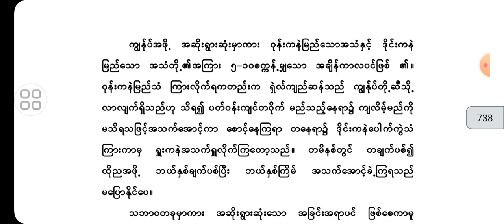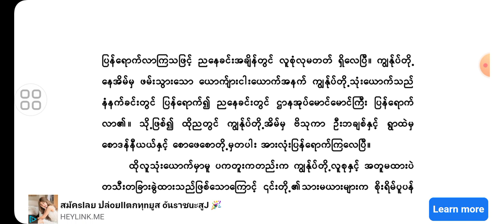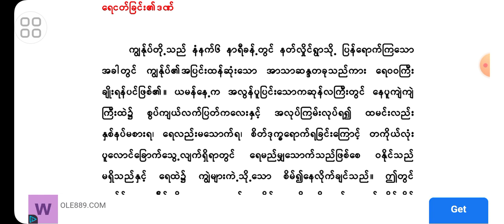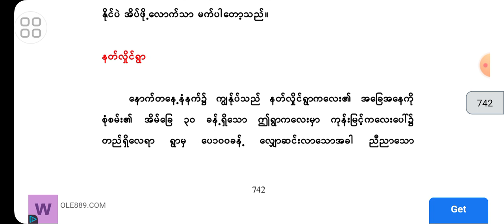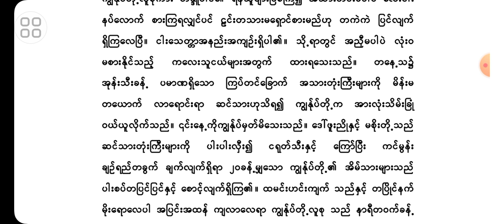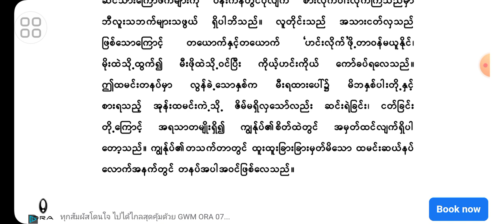ဆရာကြီးရွှေဥဒေါင်း _ တသက်တာမှတ်တမ်းနှင့်အတွေးအခေါ်များ _ စတုတ္ထပိုင်း (၂၃)